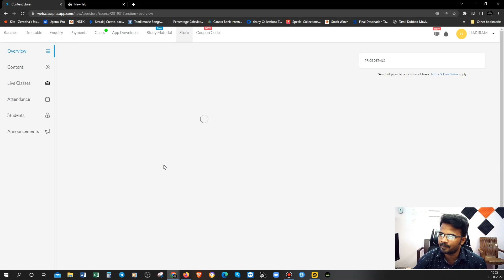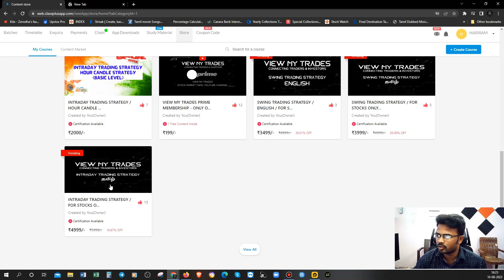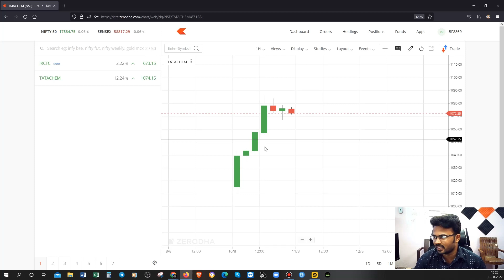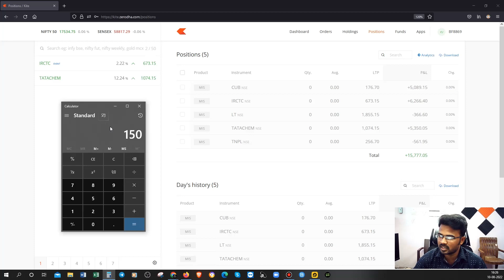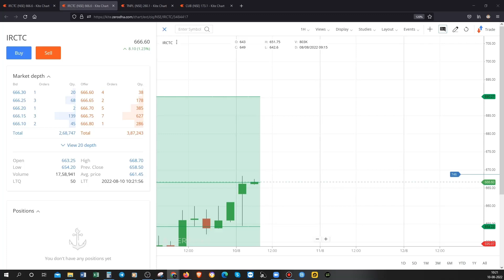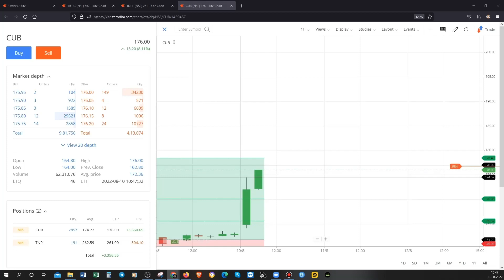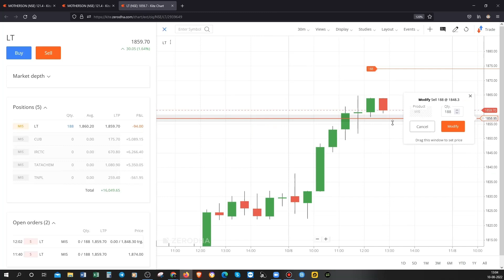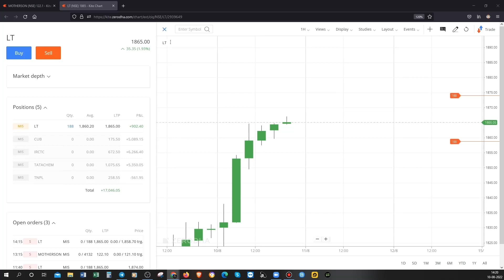Intraday trading in Tamil / Live trading today profit 15k / Share market earnings - easy or hard?